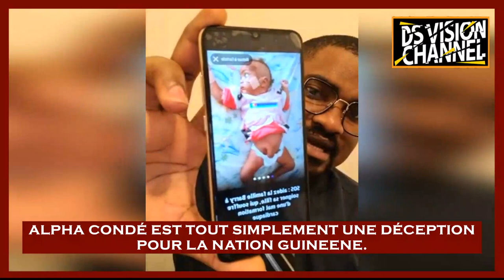🇬🇳 ALPHA CONDÉ EST TOUT SIMPLEMENT UNE DÉCEPTION POUR LA NATION GUINEENE